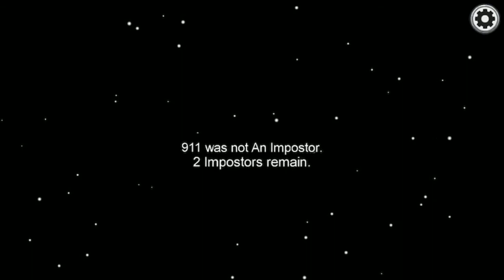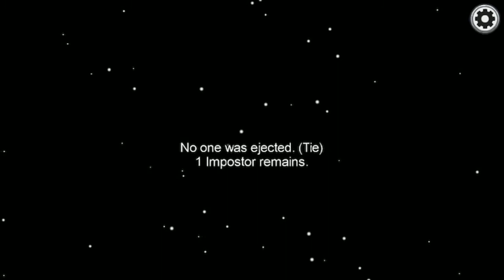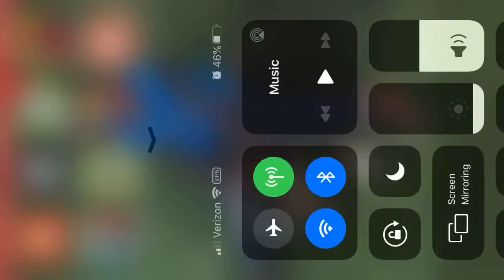Among us with confusion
Just confused